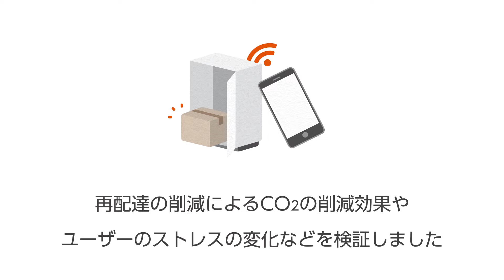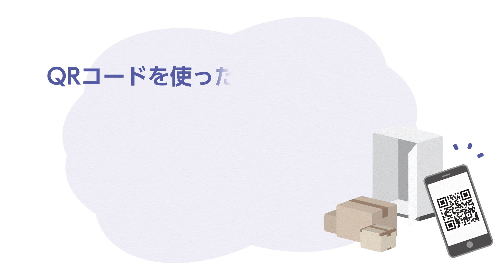【LIXIL】IoT宅配ボックスによる再配達削減「CO2削減×ストレスフリー」実証プロジェクト 最終結果